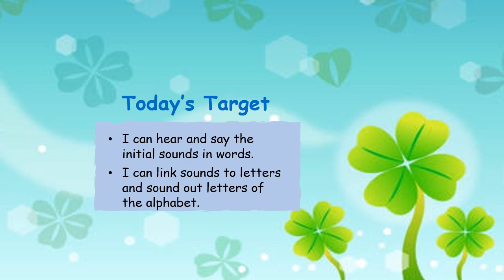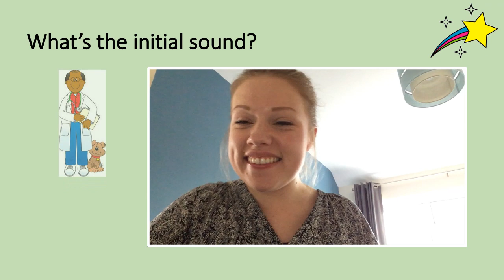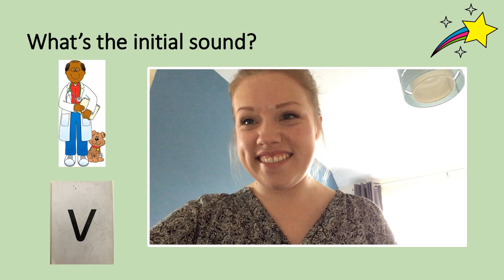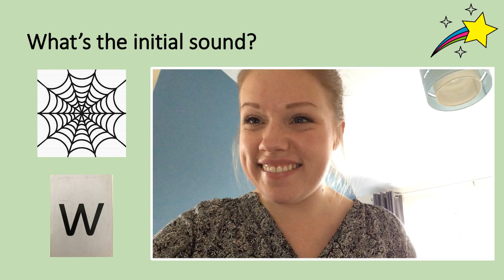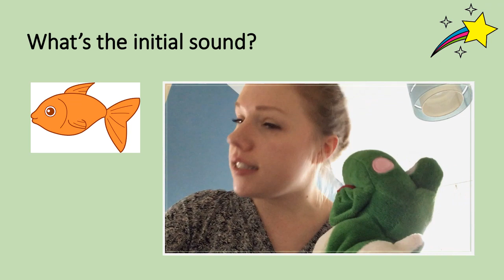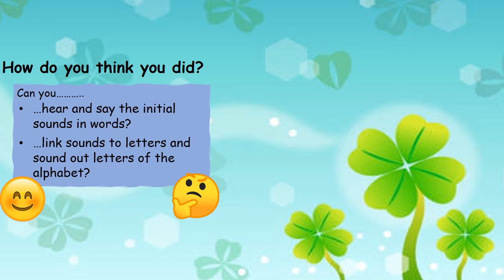Reception Miss Elsby Phonics initial sounds lesson 8